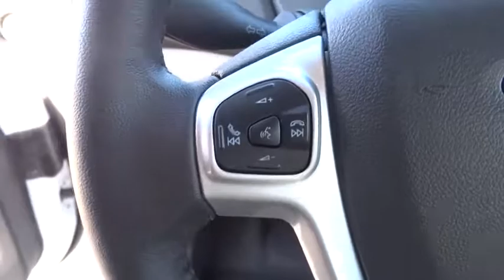2015 FORD FIESTA Redding, Eureka, Red Bluff, Northern California, Sacramento, CA 15F443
2015 FORD FIESTA